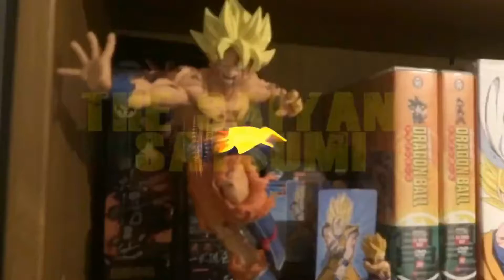Dragon Ball Super, Where I Think The Show Heading? Episode 68 Review!